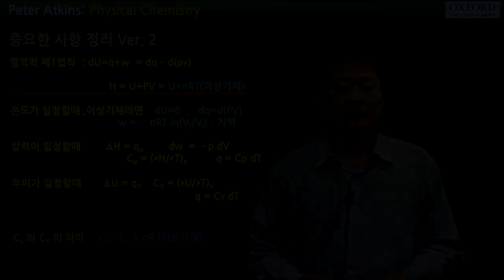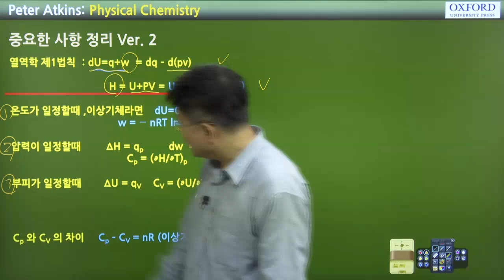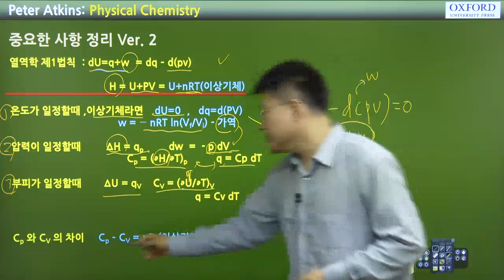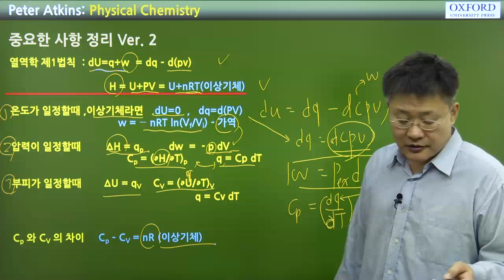물리화학_CHAPTER 2: 1법칙(3)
Atkins 물리화학 제10판  / Peter Atkins , Julio de paula

요점정리2, 표준엔탈피변화, Hess의법칙, 표준생성엔탈피

★ 물리화학의 중요성 ★
물리화학, 이것만은 알고 공부하자!

ㆍ물리화학은 화학과 전공 공부에 가장 기본이 되는 과목이며,
물리학 이론 및 실험을 통해 얻은 결과를 이용하여 물질의 화학적 성질을 연구하는 화학의 한 분야입니다.

ㆍ물리화학은 물리학의 기본 개념과 수학을 이용해서 주제의 원리를 확립 및 발전시키는 화학의 한 분야로써 반드시
학습이 필요한 과목입니다.

ㆍ물리화학에서 다루는 분야들은 실제적으로 공학계열 및 자연계열 전 분야에 걸쳐 그 이론적 근거를 제시하여 주는 것
이라 할 수 있고, 이러한 면에서 물리화학이라는 분야가 대단히 중요한 역할을 하고 있는 것이라 할 수 있습니다.

ㆍ물리학의 기본원리인 열역학과 양자역학의 개념을 습득하고 이를 적용하여 화합물의 성질 및 화학반응을 공부하는
물리화학 과목은 보통 2~3학기에 걸쳐 배우는 만큼 그 양이 방대하고 내용도 매우 심도 깊습니다.
따라서 물리화학 학습에 어려움을 겪고 있는 분들을 위해 강의를 구성하였습니다.

★ 강의 특징 ★

ㆍ1학기 범위까지 강의 내용이 구성되어 있어 중간/기말고사 대비 가능
ㆍ앳킨스 물리화학 9판 또는 10판을 주교재로 강의 진행

ㆍ열역학, 양자역학, 기타 물리화학 분야의 개념 이해와 각 단원 및 챕터 별 중요한 내용의 점검
ㆍ교재의 내용과 구성에 충실한 강의, 개념에 대한 상세한 설명, 이해도를 돕기 위한 다양한 설명
ㆍ물리화학에 필요한 수학적 개념인 화학수학에 대한 친절한 설명
ㆍ기본 원리를 이해하는 것과 실제 화학 현상의 설명에 응용하는 능력 함양
ㆍ교재의 figure나 table, 수식 등은 대부분 빠짐없이 다루며, 그에 대한 충분한 설명과 이해를 추구